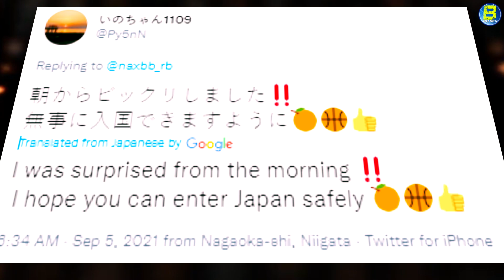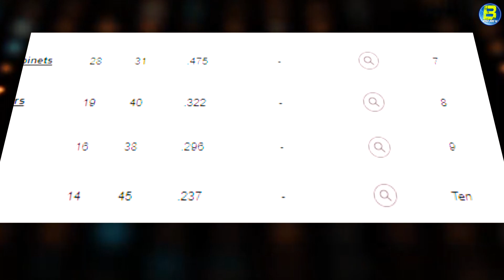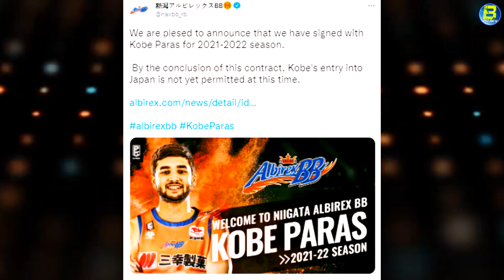GANDA ng LABAN sa B.League! | MAGANDANG DESISYON ni KOBE PARAS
Kamusta po sa inyong lahat!!!

CREDITS:
For Beautiful Animation Background

AA-VFX Motion Backgrounds